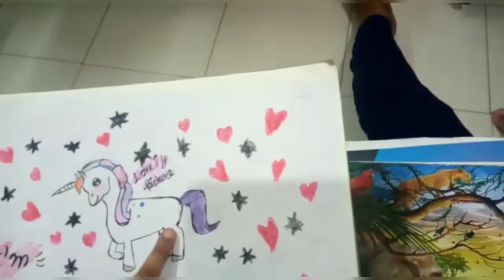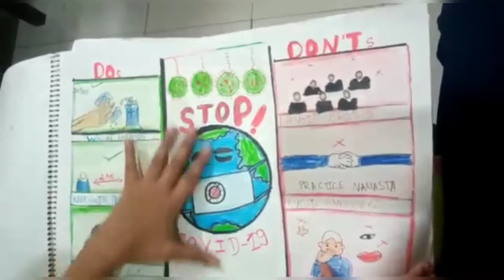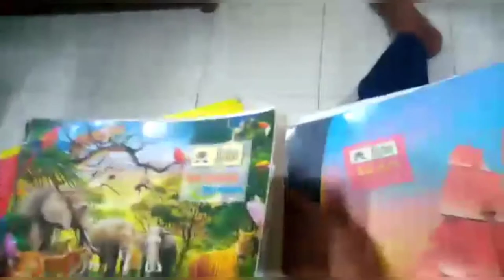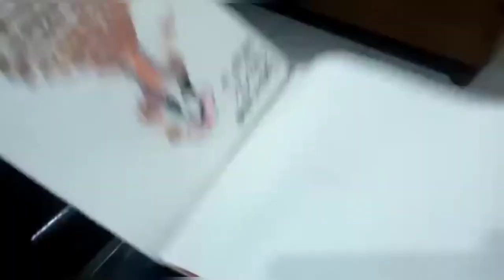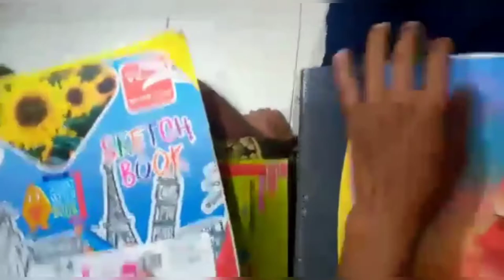VLOG 15.0|| DELHI DIARIES || DIYA,S DRAWING|| FAMILY MEET|| PIN2 BHATT & AMIT BHATT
IN THIS VIDEO WE ARE SHOWCASING DIYA,S DRAWING.
SHE IS ABSOLUTELY BRILLIANT MINDED AND GOOD IN ART.
SPECIAL THANKS TO DIYA